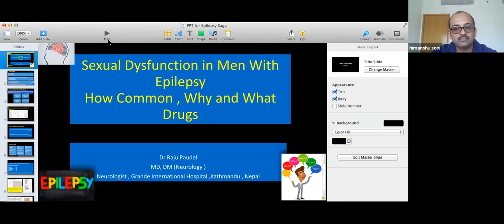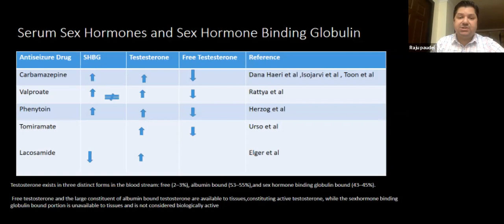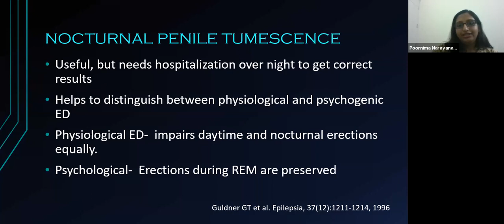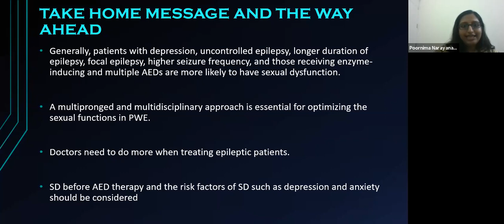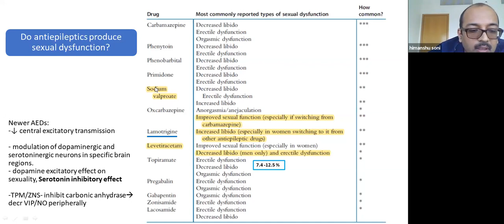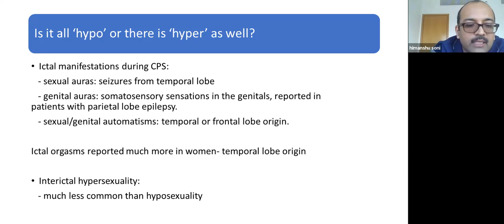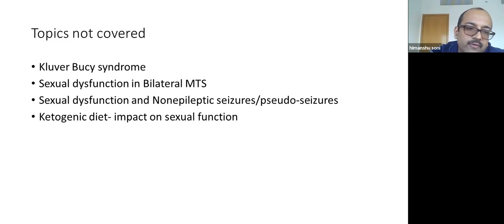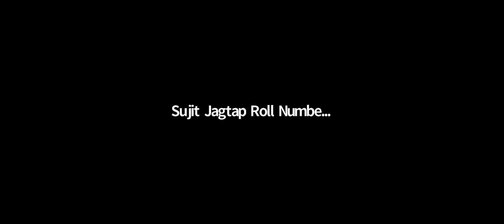Sexual Dysfunction in Men with Epilepsy(MWE)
Saga of Epilepsy-Past and Present*

An Initiative by PDFs Epilepsy/Chitra Alumni Association

 *Theme* : Sexual Dysfunction in Men with Epilepsy(MWE)

 *Topics* :

 *1. How common,Why and What drugs cause It?* Dr. Raju Paudel,Nepal

 *2. Approach to the problem and the way ahead!*
Dr. Poornima Nambiar, Calicut

 *Summary by Chair –* Dr Himanshu Soni, Dubai

 *Moderators:*
Dr. Atampreet Singh, Noida & Dr. Ramesha KN, Glasgow

 *Co-ordinator:*
Dr.Ashalatha Radhakrishnan , Trivandrum

 *Date and Time:* 26/09/2020, 6-7pm IST